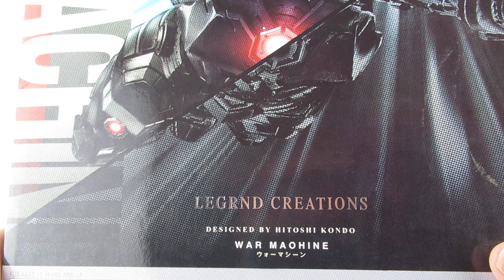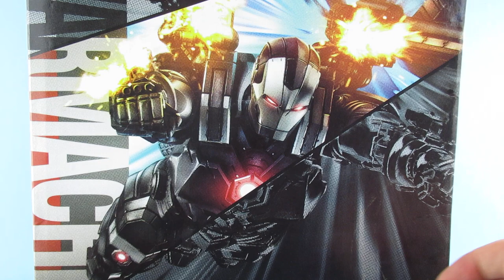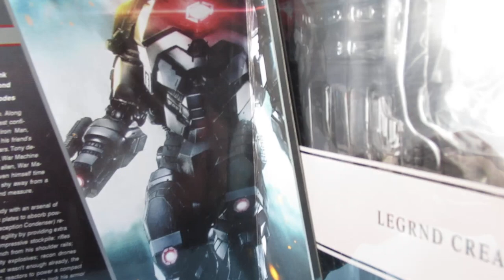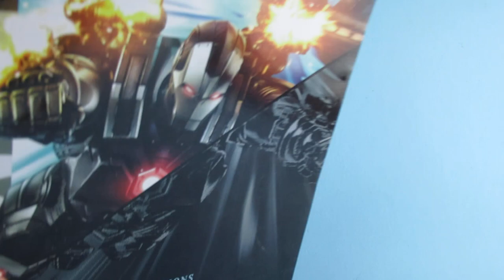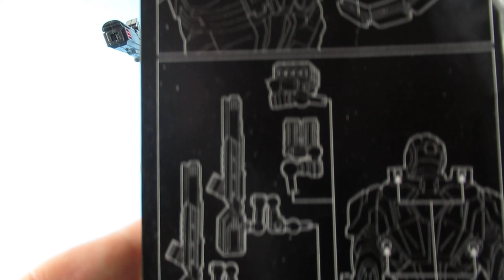CLONE War Machine playarts Kai action figure unboxing/review bootleg/knockoff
WOW this is a nice figure of war machine i got from aliexpress its a clone of a playarts kai !!! it has some great details that i didnt notice when i was unboxing him like flair packs on is belt at the back !! i dont like the "pink" paint job so that will get a repaint .when i can get out for paint !!